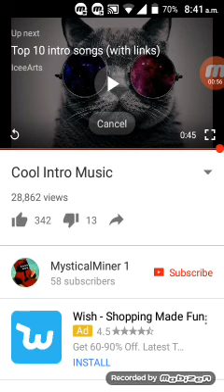Cool music introws